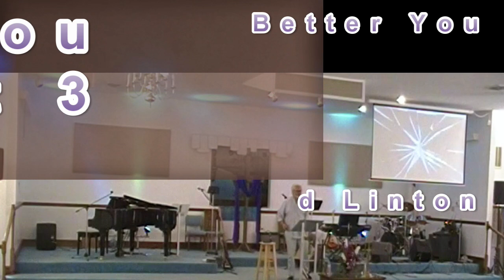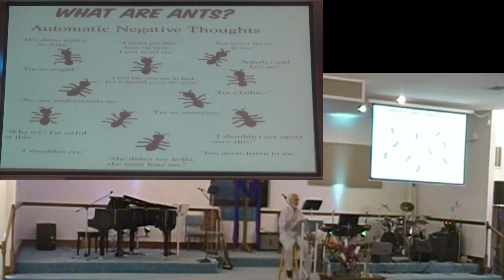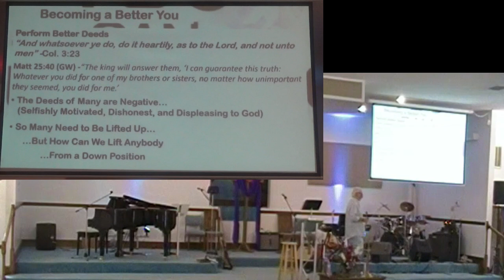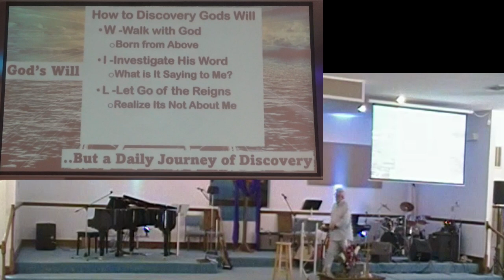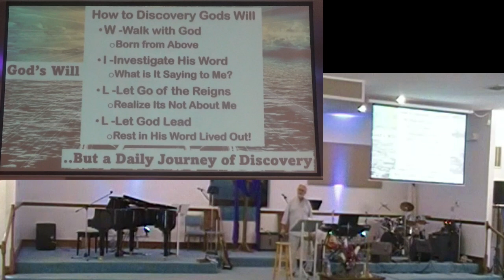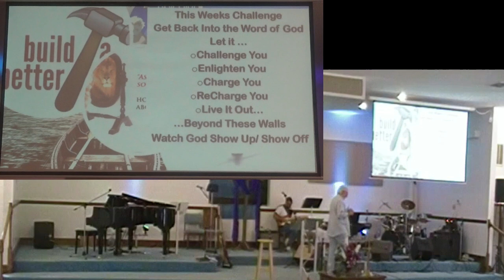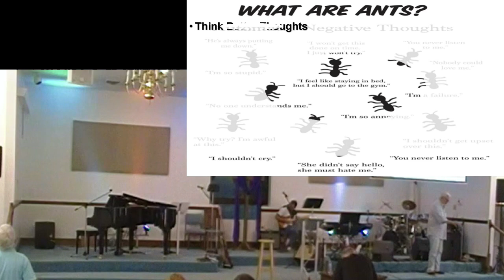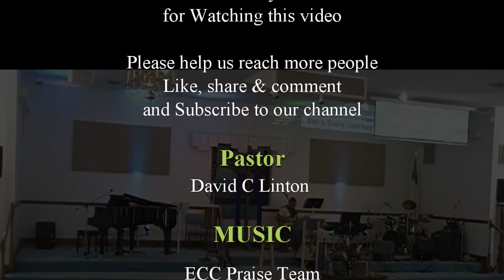Building a New You Part3 30jul23